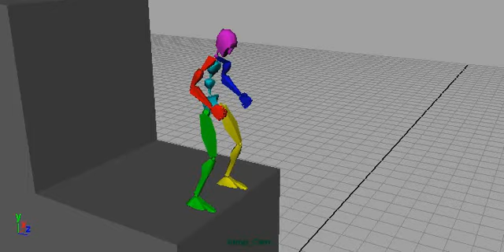Jumping Down Cycle